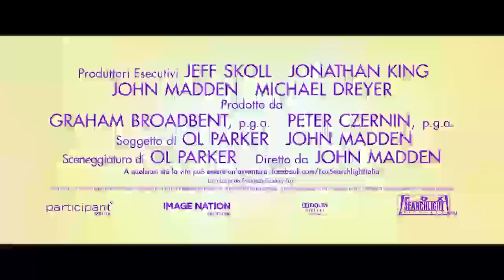Ritorno al Marigold Hotel Trailer Ufficiale Italiano + Cinema News (2015) - Richard Gere HD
Ora che il Marigold Hotel è pieno di clienti che si trattengono per periodi prolungati, i due co-direttori Muriel Donnelly (Maggie Smith) e Sonny Kapoor (Dev Patel) sognano di ingrandirsi, e hanno appena trovato il posto ideale per farlo: il secondo Marigold Hotel.

DATA USCITA: 30 aprile 2015
GENERE: Commedia, Drammatico
ANNO: 2015
REGIA: John Madden
SCENEGGIATURA: Ol Parker
ATTORI: Bill Nighy, Judi Dench, Maggie Smith, Richard Gere, David Strathairn, Dev Patel, Tamsin Greig, Celia Imrie , Penelope Wilton, Ronald Pickup, Diana Hardcastle, Lillete Dubey
FOTOGRAFIA: Ben Smithard
MUSICHE: Thomas Newman
PRODUZIONE: Blueprint Pictures, Participant Media
DISTRIBUZIONE: 20th Century Fox
PAESE: USA